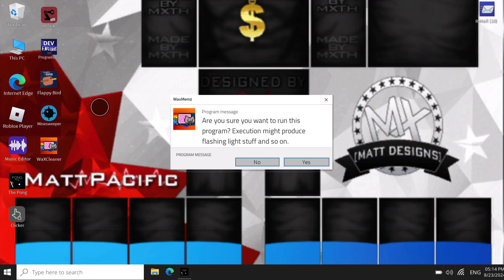Lil bro installed WaXcleaner 😭😭😭😭😭💀💀